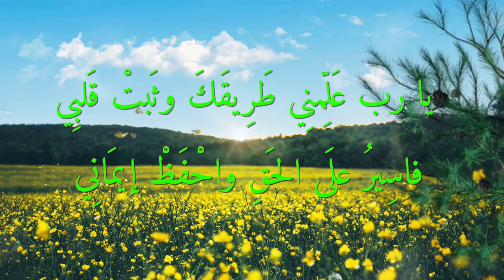دعاء للنبي داود عليه السلام 86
دعاء للنبي داود عليه السلام - مزمور 86 من كتاب المزامير "الزبور"

دَعَوتُكَ في يَومِ ضِيقَتِي
كتاب المزامير (الزبور)
Prayer of the prophet David - Psalm 86